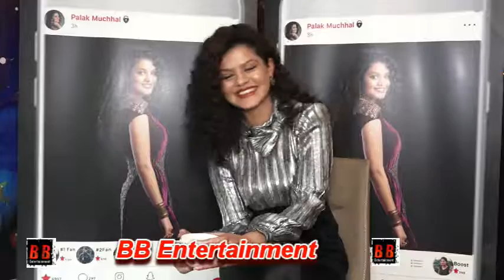PALAK MUCHHAL LAUNCH HER OWN APP CALLED PALAK MUCHHAL OFFICIAL APP